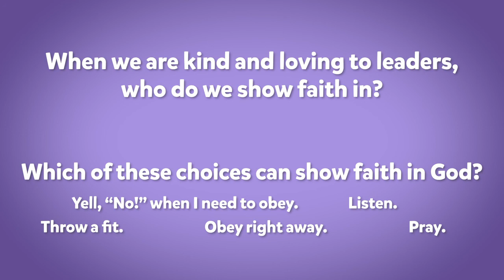The Grid Kids Online Experience | May 24, 2020 | The Grid Church | Chicago, IL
Hey Grid Kids, we hope you're ready to have an incredible time praising Jesus. Grab your device and choice and let's have a blast.

First Time?